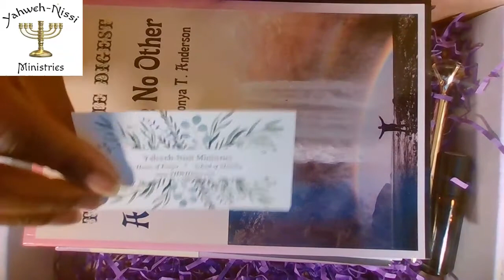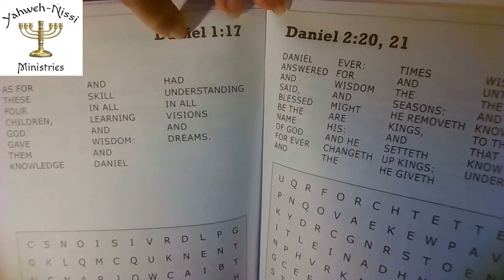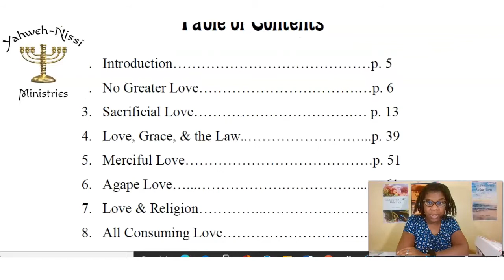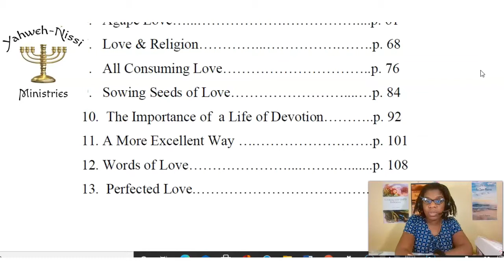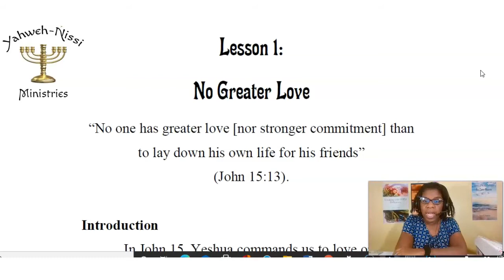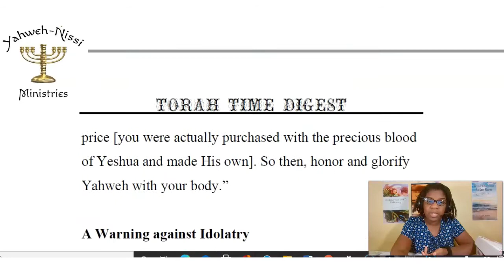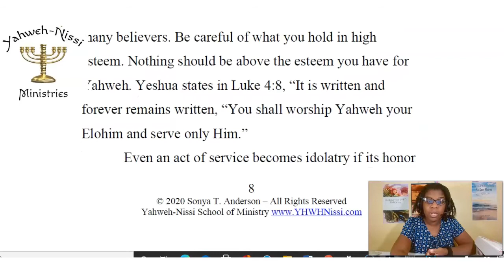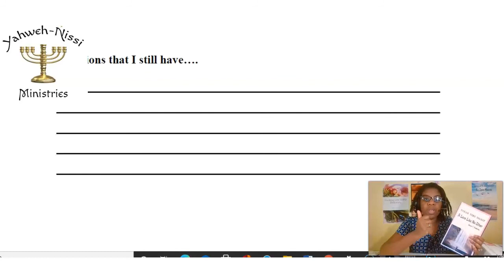Time with the Father Personal Devotion Subscription Box: A Love Like No Other - Nov. 2020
This box features the theme Love & Wisdom. The bible study book, Torah Time Digest: A Love Like No Other is focused on the two greatest commandments which are to love Yahweh with all of your heart, mind, and soul, and to love your neighbor as yourself. Each lesson is thorough and detailed, and formatted in a way that is conducive to group bible studies, or personal devotion time. Other features of the box include an adult coloring page, study guide, wisdom crossword puzzle book, journal, and anointing oil. These are tools designed to facilitate your time in soaking prayer with our heavenly Father.